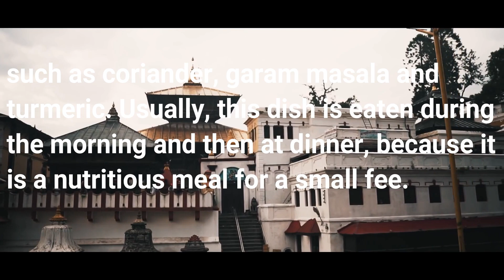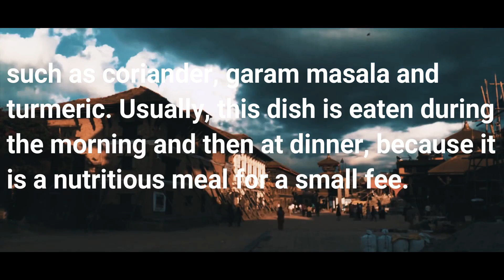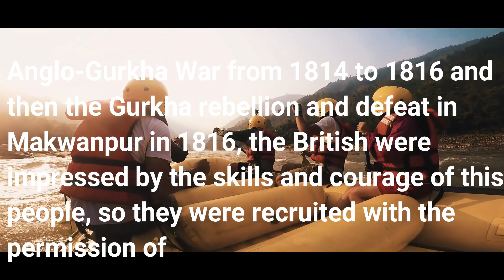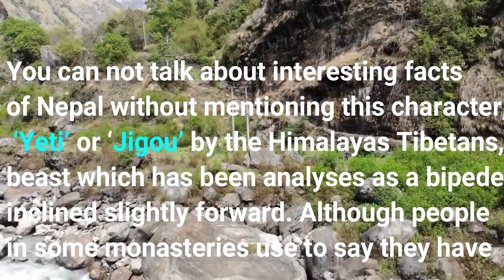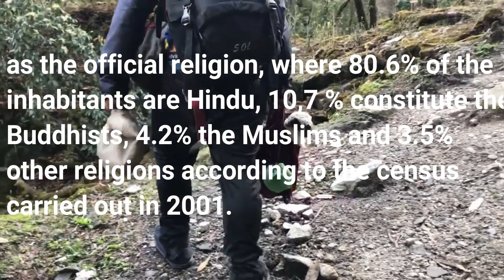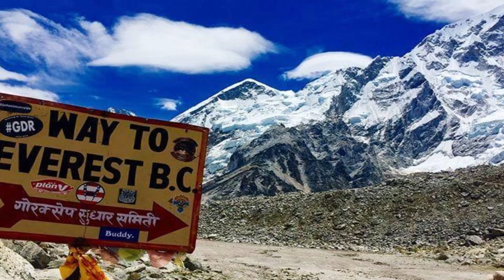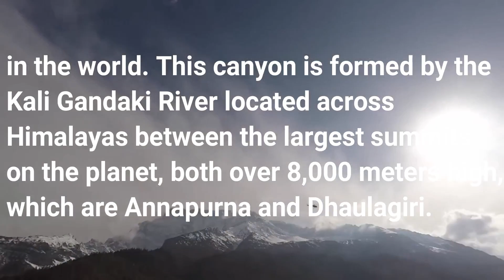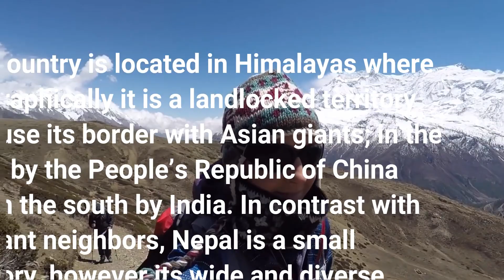12 Interesting Facts of Nepal Country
Nepal is one of the countries where globalization or modernity have not easily affected their ancestral culture. A multicultural territory where its ancient religions, its extensive nature and its gigantic mountains have contributed to Nepali traditions much of this currently is the main nation attraction for all tourists.